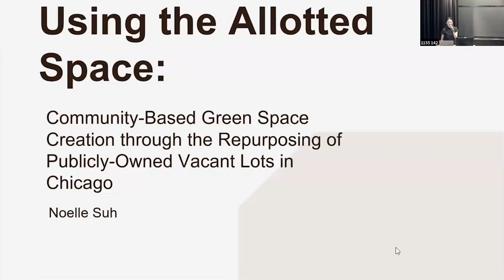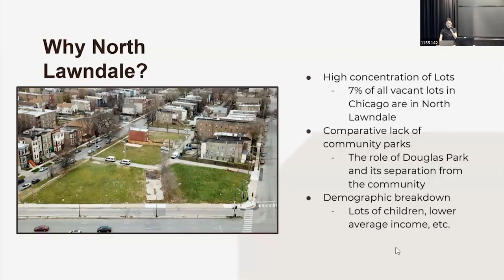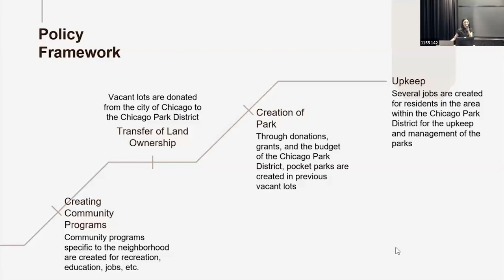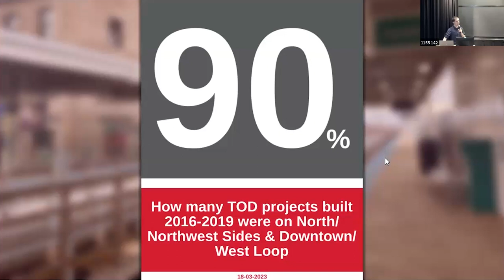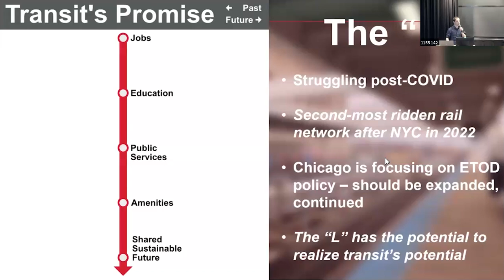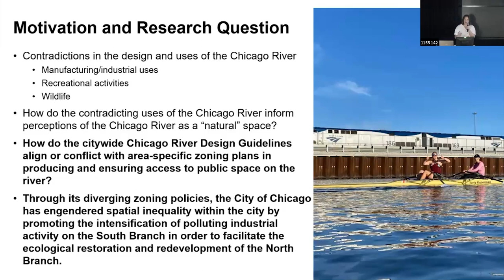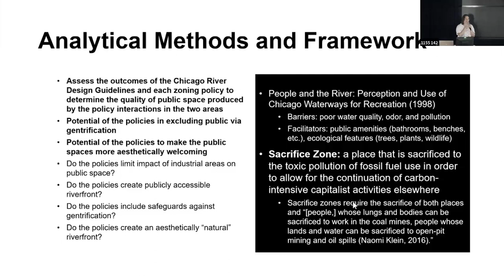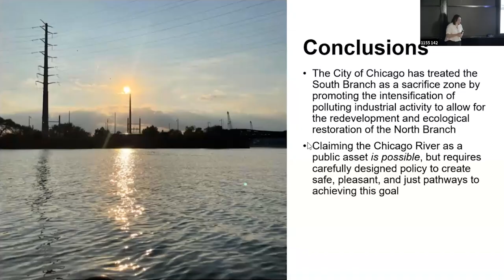Participation in the Public City, Chicago Style / CEGU Undergraduate Research Symposium 2023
Graduating Environmental and Urban Studies majors in the UChicago Committee on Environment, Geography and Urbanization (CEGU) present their BA Thesis research.

Panel 1
Participation in the Public City, Chicago Style
Moderated by Sabina Shaikh

Using the Allotted Space: Community-Based Green Space Creation through the Repurposing of Publicly-Owned Vacant Lots in Chicago
By Noelle Suh

Major “L”: How the Chicago Transit Authority Gentrified Its Elevated Trains
By Micah Wilcox

A Tale of Two Rivers: Zoning Policy Conflict and the Production of Public Space on the Chicago River
By Isadora Kron

Recorded May 23, 2023 at The University of Chicago.